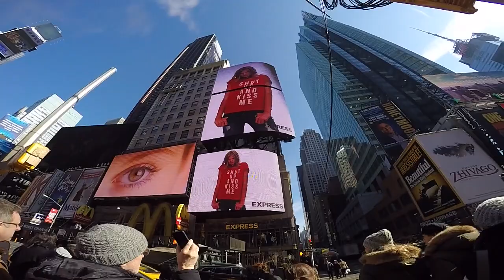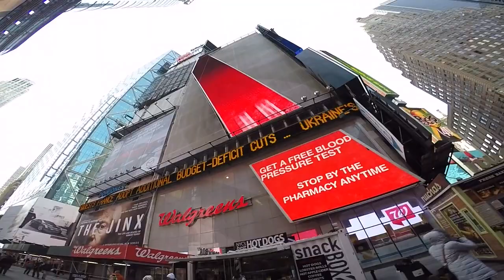VlogYork {8} Lavanderia+Conhecendo a Ricky's+Sapato de cristal+Barbie+Ken geek • Juliana Malta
Beeeijos, Fabi e Ju